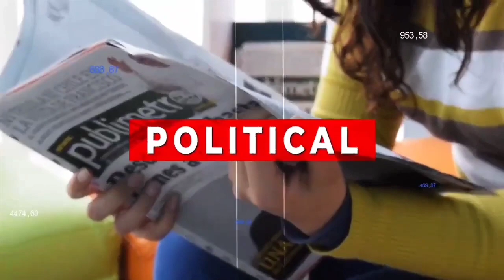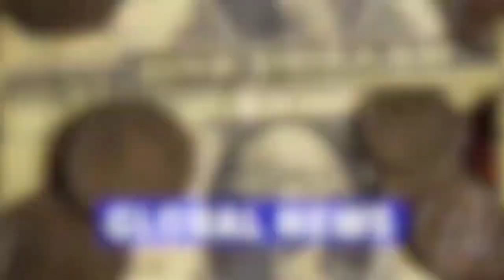खरगोन। जिले की सीमा से लगे धार्मिक स्थल नागलवाडी भिलट देव मंदिर से दर्शन कर लौट ....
खरगोन। जिले की सीमा से लगे धार्मिक स्थल नागलवाडी भिलट देव मंदिर से दर्शन कर लौट रहे यात्रियों का पिकअप वाहन मंदिर की चढ़ाई पर हादसे का शिकार हो गया। जिसमें सवार 17 श्रद्धालूओं को चोंटे आई है, जिन्हें उपचार के लिए जिला अस्पताल लाया गया।
अस्पताल से मिली जानकारी अनुसार गोगावां जनपद के ग्राम भुलगांव से नागलवाड़ी दर्शन के लिए गए श्रद्धालूओं के पिकअप वाहन पलटन से उसमे सवार 17 यात्री घायल हुए, जिन्हें जिला अस्पताल लाया गया। इसमें अधिकतर युवक- युवतियां शामिल है। अस्पताल में उपचाररत अंकित आत्माराम, नंदु मोहन वर्मा ने बताया कि सुबह करीब 9 बजे पिकअप में सवार होकर गांव के करीब 25 युवक- युवती और महिलाएं नागलवाडी दर्शन के लिए निकले थे। शाम करीब 4 बजे मंदिर की चढ़ाई से उतरते समय अचानक पिकअप में तकनिकी खराब आ गई और वाहन असंतुलित हो गया। हालांकि वाहन चालक ने सुझबुझ दिखाते हुए वाहन को खाई में उतरने से पहले दूसरी ओर मोड दिया जिससे वाहन डिवाइडर तोड़ते हुए पहाड़ी से टकराकर पलट गया। वाहन में करीब 25 लोग सवार थे। चिकित्सको के मुताबिक पिकअप हादसे में घायलों को हल्की चोंटे है, जबकि एक यात्री गंभीर है।

बाईट डाक्टर अशोक वास्कले।

बाईट। घायल

रविंद्र कुमार की रिपोर्ट